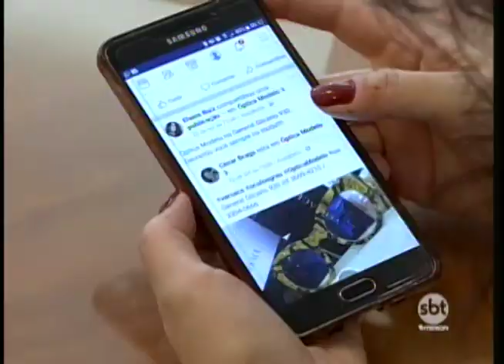Relacionamento no ambiente de trabalho é levado em conta na hora da demissão